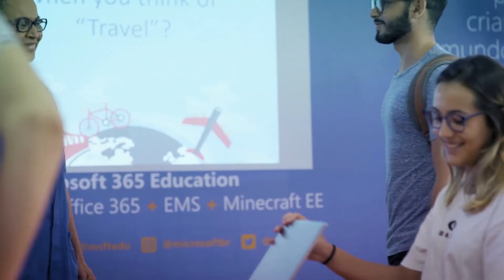Programa Ponto de Vista 535 - Robério Paulino